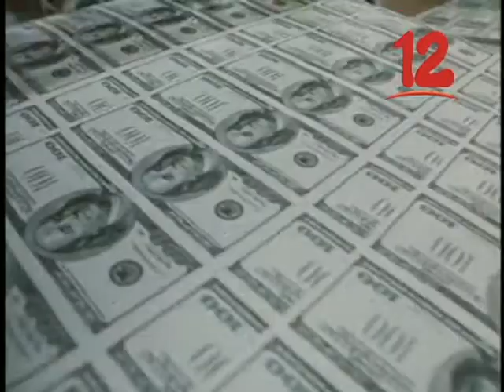MATAMOROS: “EXPULSIÓN DE NICARAGUA EN LA OEA NO ES DE GRAN TRASCENDENCIA"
Informe que dará a conocer Comisión Especial, podría generar que los EE.UU. y la Unión Europea hagan presión a través de posibles sanciones al gobierno de Nicaragua, afirma el analista Bosco Matamoros.